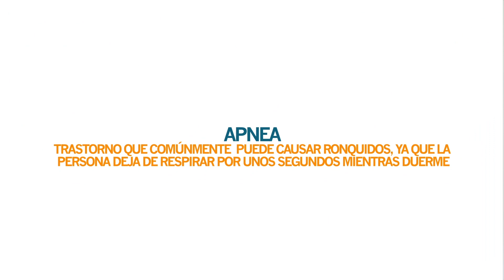Relación entre dormir mal y la diabetes | Vida y Salud: Dra Aliza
La Dra. Aliza nos da a conocer cual es la relación entre dormir mal y los posibles efectos que podría tener en una persona que padece de diabetes.